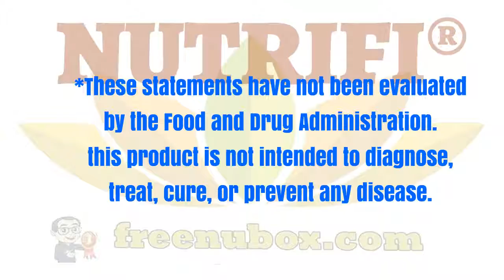👍Nu Health Beauty - NU SKIN NUTRIFI®🌹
NU SKIN NUTRIFI®

Nutrifi promotes proper bowel function
and regularity for the relief of occasional
constipation with a proprietary blend
of several soluble and insoluble fibers.